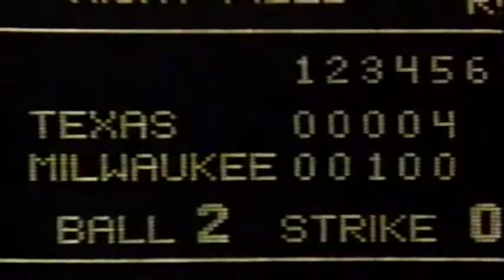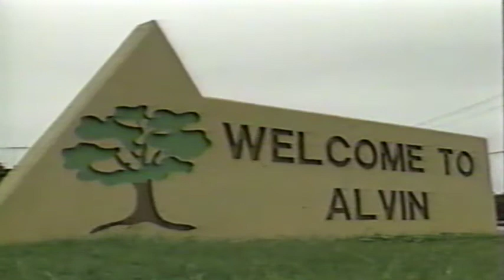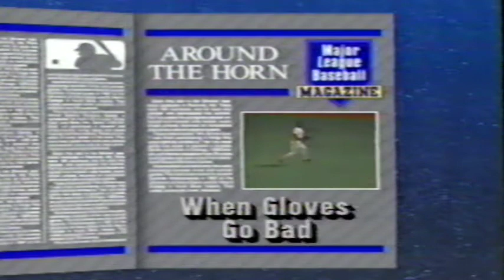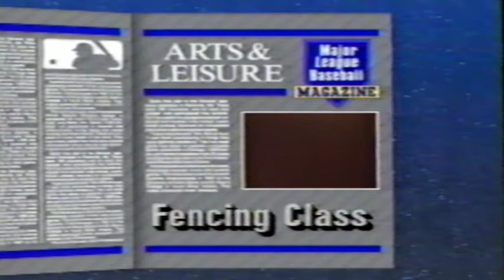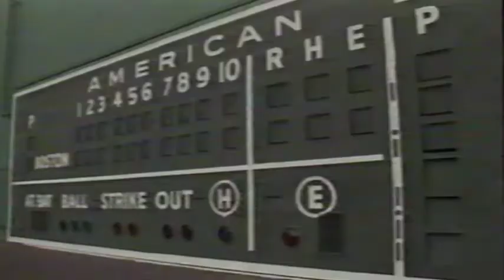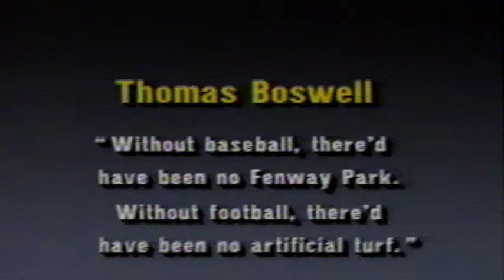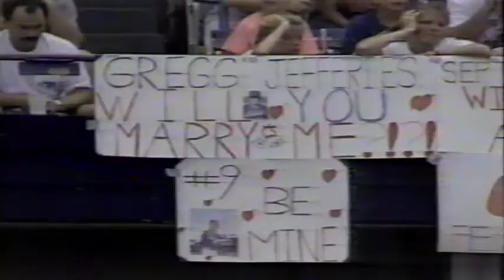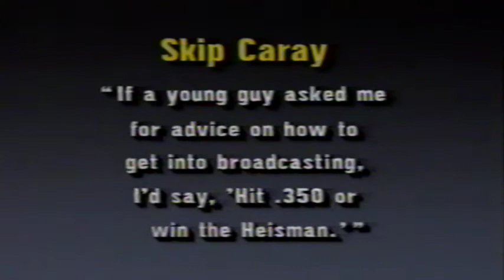Major League Baseball Magazine - 1990